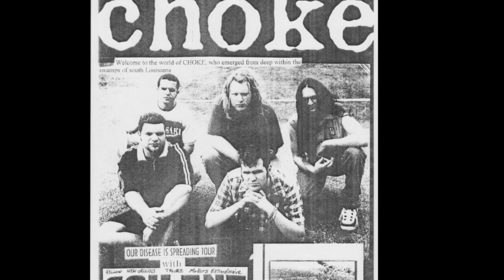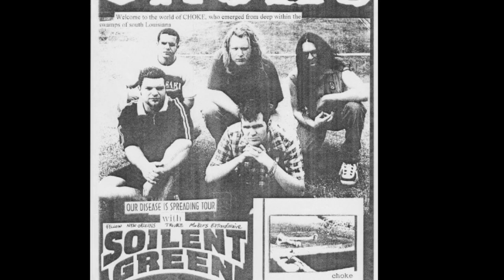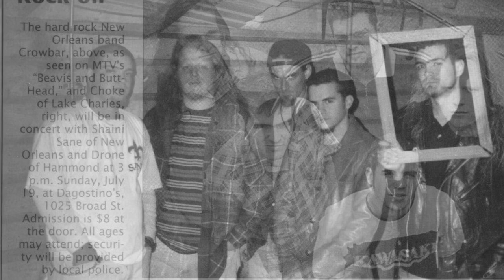Choke • In Tounges • Louisiana Sludge Metal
Choke - In tounges

To understand the enigma of CHOKE, the soulful, rhythmic bass lines of Jason "J-Paul" Fusilier fuse together with drummer Bryan"Thunderhoof" Hood's straight header pound establishing the foundation of the distinctive CHOKE groove. Raw, unadulterated thickness is then added with the trademark drag pipe grind of guitarists Boon and Jeromy Boullion. And finally, vocalist Edward Tracy integrates the forces of melody and power to complete this southern package that is unequaled in originality. With this junction of eclectic energy, CHOKE has found it's voice in the music industry.

In May of 1997, CHOKE released a self-titled demo, with Ben Falgoust of SOILENT GREEN/GOATWHORE fame adding backing vocals, and began extensive touring for the release. Highlights during this period included many shows with ACID BATH, mini tours with CRISIS and CROWBAR, as well as longer jaunts with SOILENT GREEN that saw CHOKE travel the Eastern coast to New York City for a stop at the most famous underground club of all, CBGB's. Playing with bands such as INCUBUS, HANK III and numerous benefits has also amplified the band's exposure to countless audiences. Through extensive marketing and nonstop touring, CHOKE sold several thousand compact disks and allowed the band to finance the recording of their first full-length, entitled Whatever Happened to Mark Twain's America?. Recorded late 1998, and this time with Sammy Duet of ACID BATH/GOATWHORE/CROWBAR adding vocal tracks, the second album was released nationally by SuperCharger Reckords in early 1999. Boon eventually ventured into several music projects and was replaced with guitarist Charlie Frye.

J. Paul Fusilier - Bass
Bryan Hood - Drums
Jeromy Boullion - Guitars
Jerry "Boon" Businelli - Guitars
Tracy McGinnis Vocals

Past : Charlie Frye